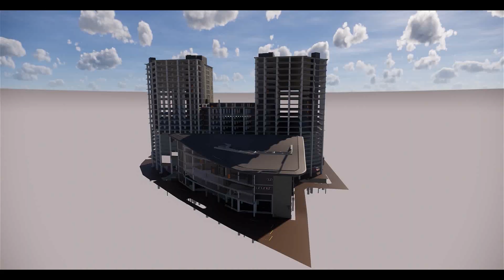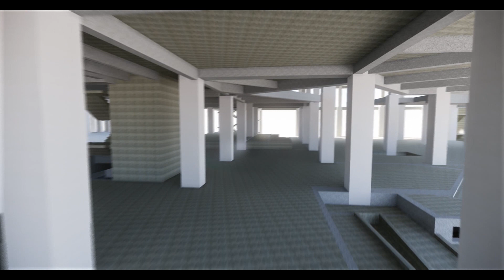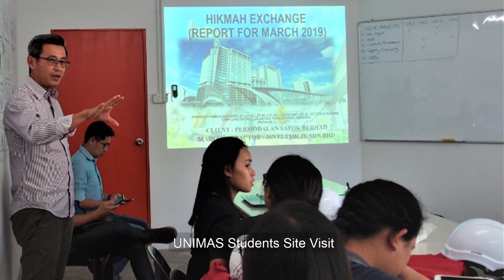THE HIKMAH EXCHANGE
Hikmah Exchange is Sarawak 1st smart building with an approximately 4-acre development at Jalan Haji Taha in the heart of Kuching city that is set to become a leading centre for government administrative centre and businesses.
With an estimated Gross Construction Value (GCV) of RM350 million, the development will encompass office space underpinned by an event centre and fine dining F&B offerings. Total gross development floor area is 140,464 meter square, which is anchored by two 22 storey high tower, 13 storey office towers, an event centre with a capacity of 1000 pax event hall, up to 7 units function rooms, Exhibition and Gallery, and fine dining F&B offerings. Hikmah Exchange is developed by PSB and has a development period of 3 years to be completed by end of 2020.
The project is awarded to JSNT2 TMK JV Sdn. Bhd. Via open tender based on latest construction technology using Industrialised Building System (IBS).
This project also has been selected by Construction Industry Development Board (CIDB) as Top 100 Iconic Building in Malaysia using IBS.